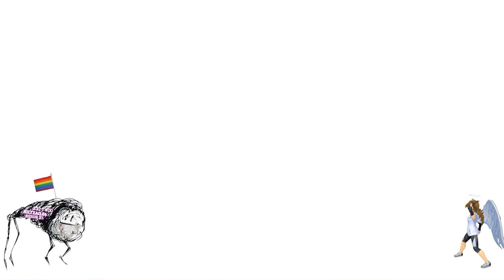Preventing this Frieza from Attacking the Babies Dragonball: The Breakers Matches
Follow me on me Socials below!